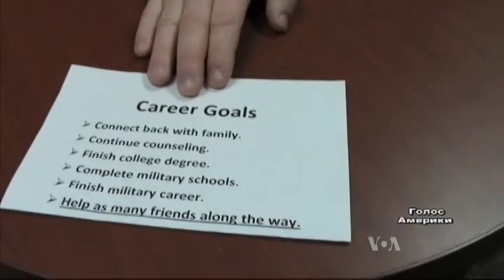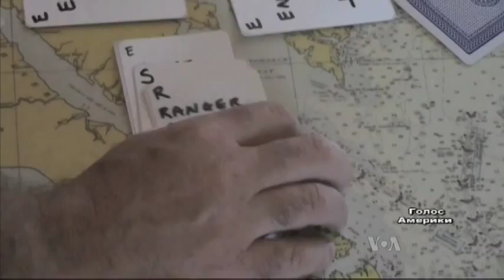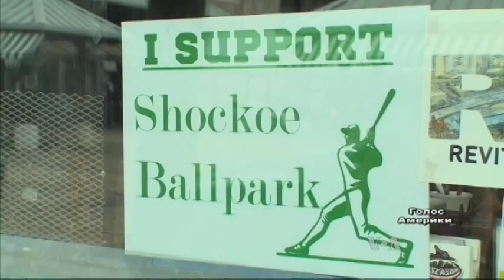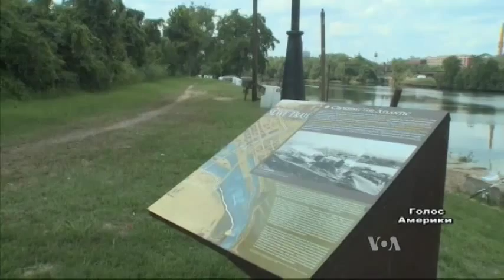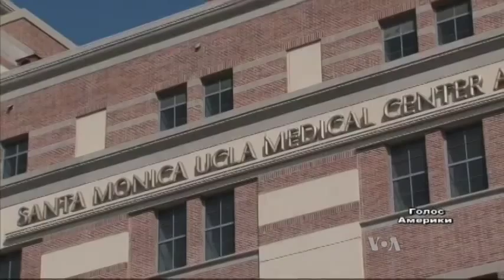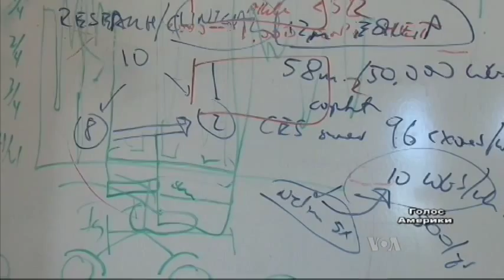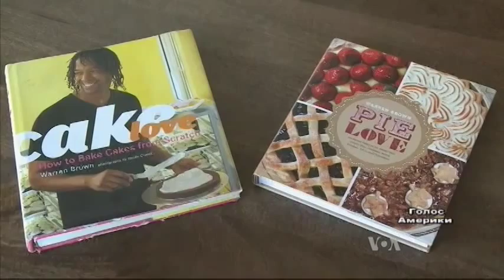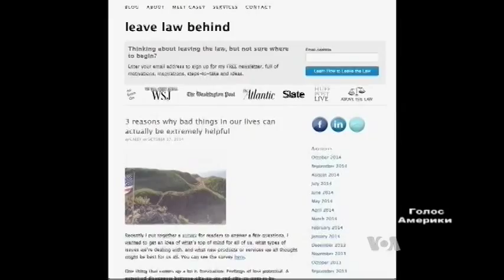Вікно в Америку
Щотижневий 20-хвилинний телевізійний журнал українською мовою про політичні, економічні й соціальні проблеми американського суспільства та шляхи їх вирішення.